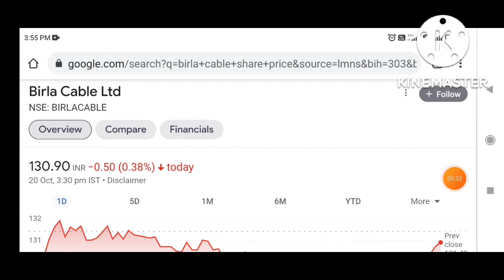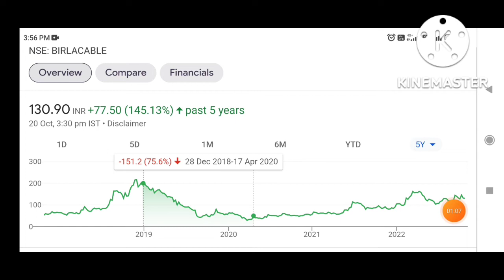birla Cable share latest news 🔥 birla tyre share | birla Cable share latest news today#smkc💥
birla tyre share latest news 🔥 birla tyre share | birla tyre share latest news today#smkc💥

Hi

Penny Stocks